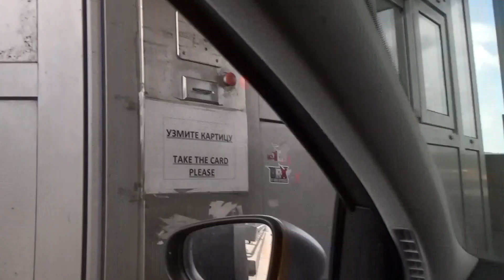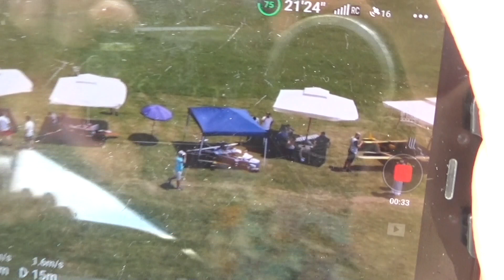Wings Over Prijedor 2022 - Skup RC Modelara